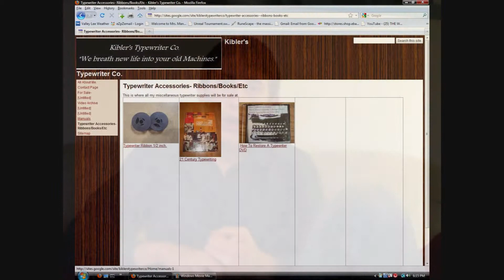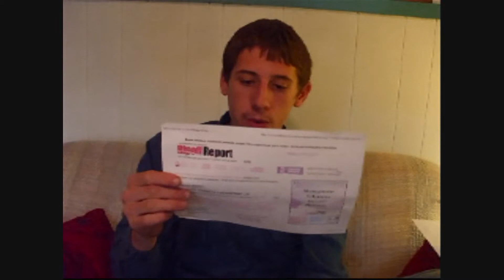Kibler's Typewriter Co. Update November 2010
Just an update on my company; I just overhauled my website and am adding much more inventory.  visit here at:

or google "kibler's typewriter co."
If you have a video request, ask me and I will see what I can do.